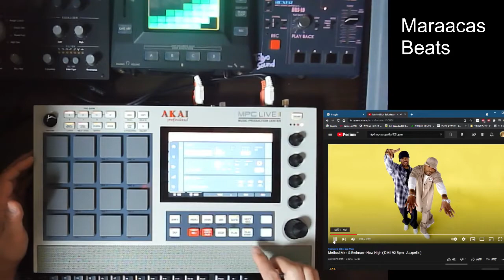大サンプリング会 Everybodi Loves The Sunshine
遅らばせながら、、第56回大サンプリング会
ネタを使って、みました。　スチャダラのサマージャム95が、オマージュ的に有名ですが、【かせきさいだあ】の名曲も、ロイエアーズ臭がする名曲なのです。そこからもサンプリングしています。